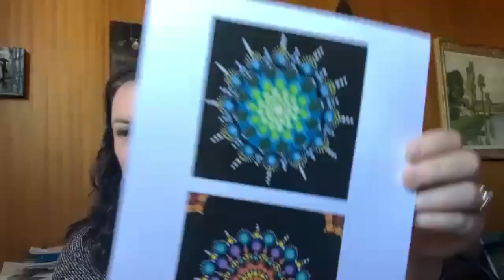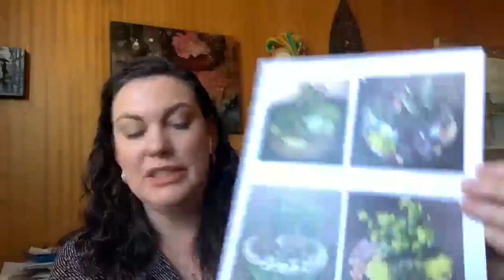Learn about Spring 2024 OLLI Classes